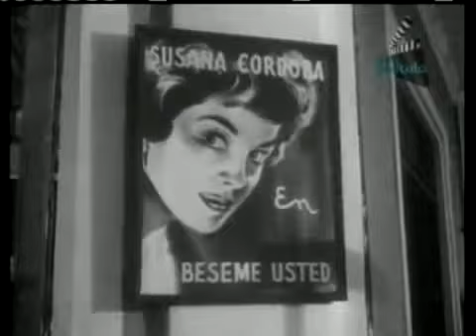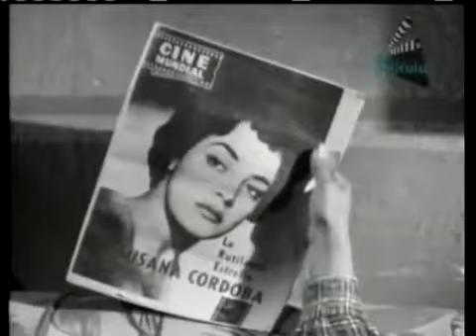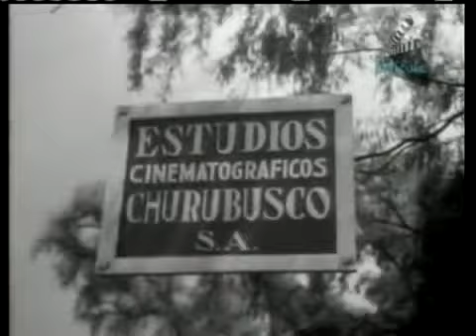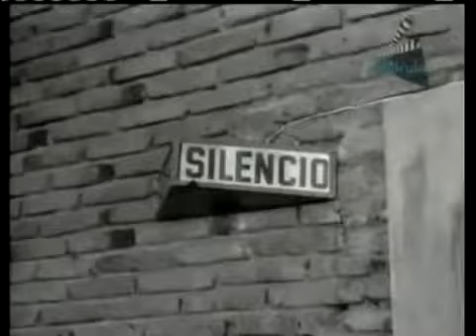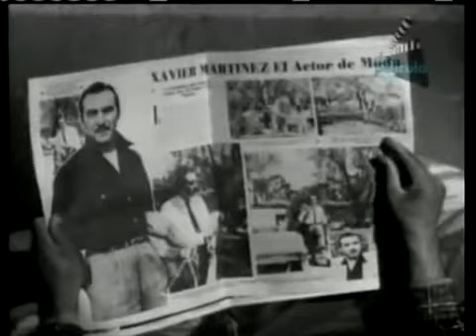Quiero ser artista El cartero del barrio completa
PARA SEGUIDORAS Y SEGUIDORES POR ESTE SU CANAL PREFERIDO